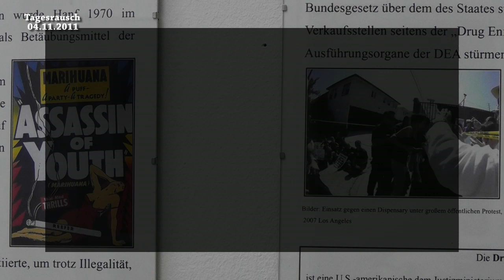DHV fragt Merkel nach Legalisierung - Tagesrausch 04.11.2011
Nach dem Vorbild des US-amerikanischen Präsidenten Barrack Obama fragt nun auch die deutsche Bundeskanzlerin Angela Merkel (CDU) ihre Bürger via Youtube, welche Probleme dem Volk unter den Nägeln brennen.
Maximilian Plenert vom Deutschen Hanf Verband hat die Gelegenheit genutzt, Merkel nach der Cannabislegalisierung zu fragen und bittet nun darum, sein Anliegen per Voting zu unterstützen.

Mit Max wollen schon mehr als 1000 Personen wissen: "Wie stehen Sie zur Forderung, den bestehenden Schwarzmarkt für Cannabis durch einen regulierten Markt mit Jugend- und Verbraucherschutz (Kontrolle von Qualität und THC-Gehalt) zu ersetzen und mehr Suchtprävention über Cannabissteuern zu finanzieren?"

Helft mit, Merkel zu "zwingen" sich öffentlich zur Legalisierung zu äußern.